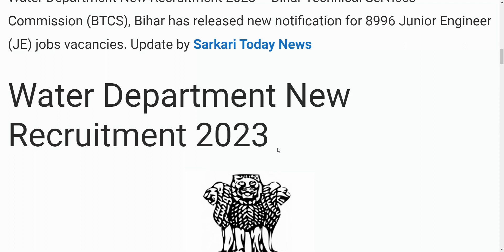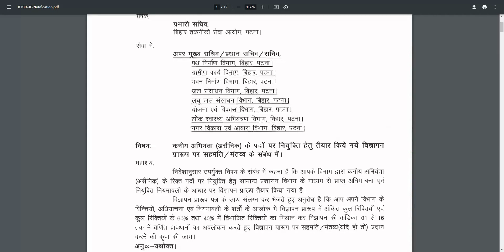Water Supply Recruitment 2023 / Jal Vibhag Vacancy 202 / Water Department Bharti 2023/Sarkari Result